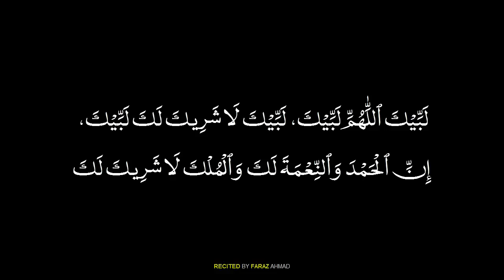Labbaik Allahumma Labbaik 1 Hour